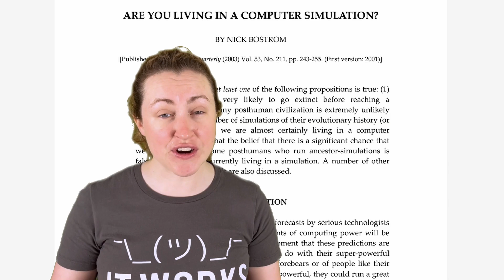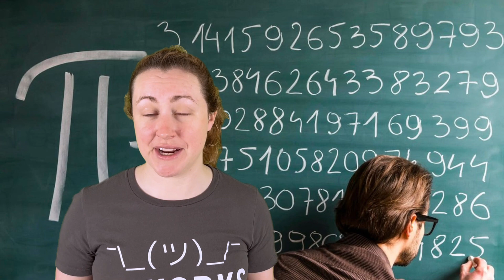Are We Living in a Simulation?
Are we living in a simulation? Many scientists put the odds at 50/50. So, how hard would it really be to trick us? And what would it take to prove?

Sources:
1. “Are You Living in a Computer Simulation?” – Nick Bostrom
2. “Incognito: The Secret Lives of the Brain” – David Eagleman
3. “Is Reality Real? The Simulation Argument” – Kurzgesagt (YouTube)
4. “Do We Live in a Simulation? Chances are About 50-50” – Scientific American